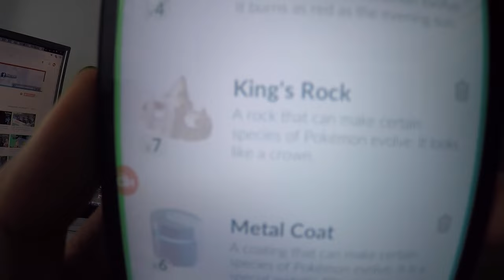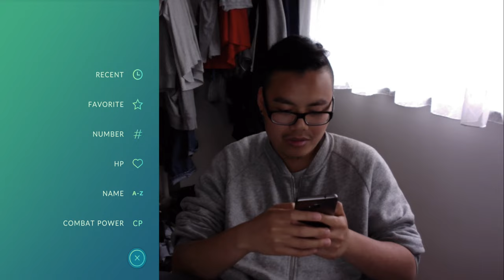Alle Entwicklungs Items?! neue Gen 2 Pokedex Einträge entwickelt! Pokemon Go! München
euda ich habe endlich alle Entwicklungs Items zusammen bekommen
weil diese zu viel Platz im Beutel nehmen werde ich heute alle entwickeln: Scherox, Stahlos, Sonnflora, Blubella, Quaxo, Laschoking, Porygon 2 und Sedraking
habt ihr schon alle Entwickluns Items, wenn ja was war euer letztes?